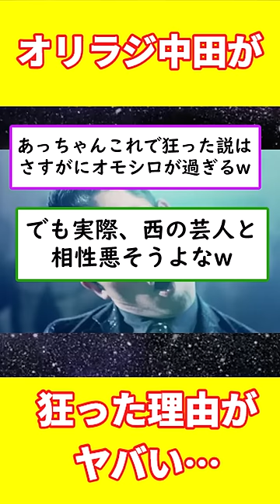【衝撃】オリラジ中田がこうなってしまった理由がヤバい…